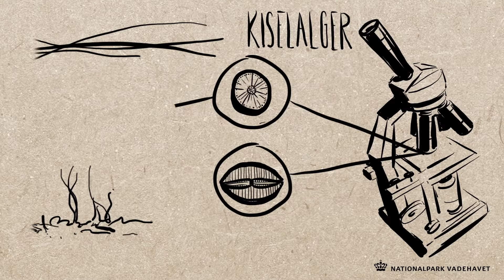Nationalpark Vadehavet - Beskrivelse af Vadehavets universelle værdier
Nationalpark Vadehavet er et af verdens mest værdifulde tidevandsområder. Og for en lang række vandfuglearter er Vadehavet både den vigtigste rasteplads og det vigtigste overvintringsområde i Europa. Desuden yngler en stor bestand af den spættede sæl i Vadehavet.

Vadehavets betydning som rasteplads er altafgørende for de millioner af fugle, der hvert forår og efterår trækker mellem yngleområderne mod nord og overvintringsområderne mod syd. Flere end 10 millioner vandfugle passerer hvert år Vadehavet under trækket.

Vadehavet strækker sig over cirka 500 kilometer fra Blåvandshuk i Danmark til Den Helder i Holland og dækker omkring 9.000 km2 marsk, tidevandsflader, dyb, højsande, sandstrande og klitter. En kæde af øer adskiller selve Vadehavet fra Nordsøen.